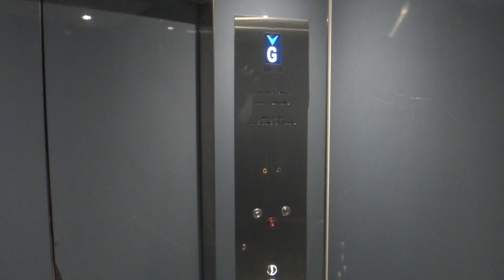Box Hill Central, Melbourne, Australia - Johns Perry Hydraulic Elevator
Technical specifications :
Floor served : G, 1
Capacity: 16 persons/1088kg
Manufacturer : Johns Perry Lifts
Model: TBC
Year installed: 1987 (Original), 2021 (Modernization)
History : Modernized